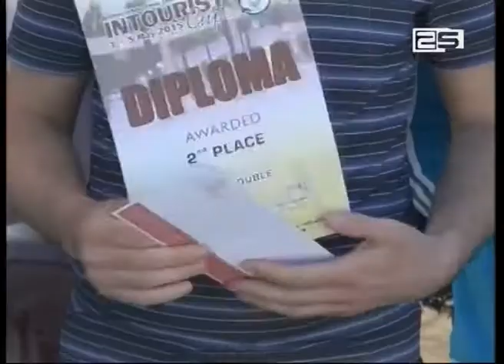ბათუმი პირველად მოყვარულ და ვეტერან ჩოგბურთელთა შორის ტურნირს მასპინძლობს